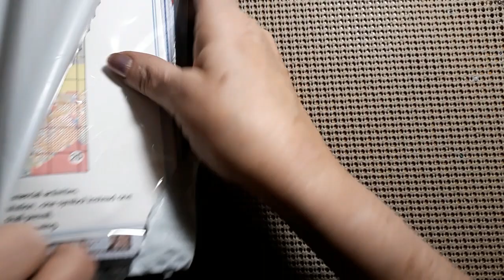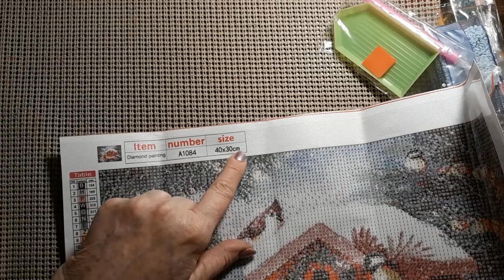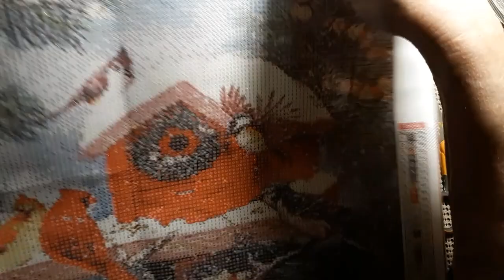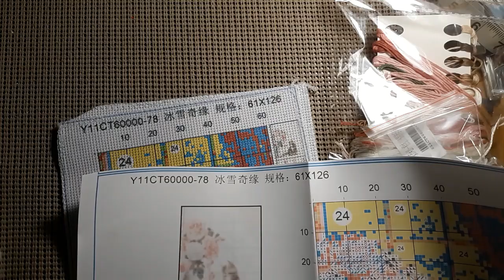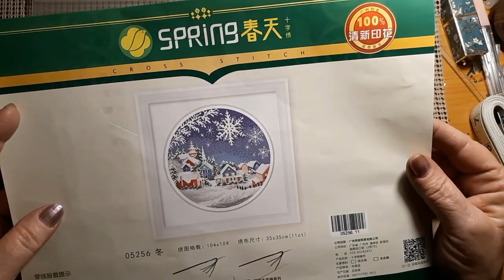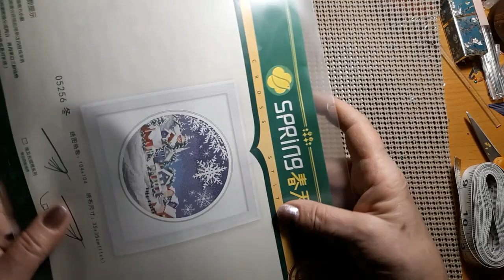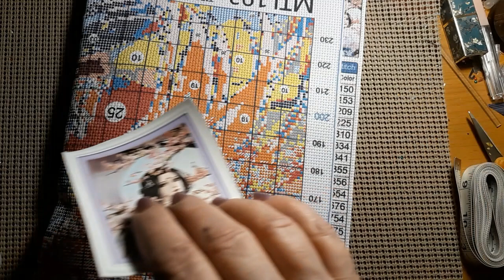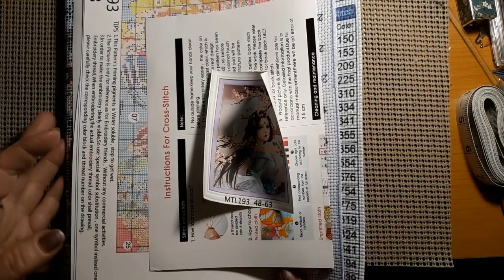Review of EveryDayECrafts -Pre-Stamped Cross Stitch Kits, Diamond Painting & Tools 1/16/22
Hello & Welcome. Today I am reviewing the EveryDayECrafts Store. Come see the beautiful kits that arrived. I got some Pre-Stamped Cross Stitch Kits, and a Diamond Painting.

Cross Stitch Kits, Diamond Painting, Tools, Crafts & More

Lora Boyden
27200 County Road 313 #17